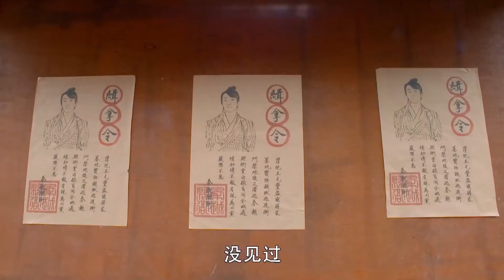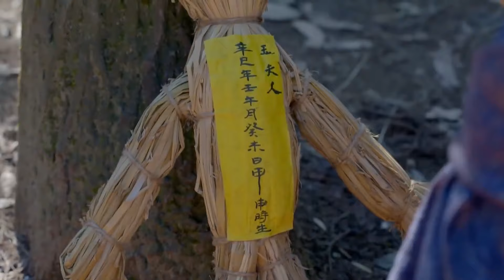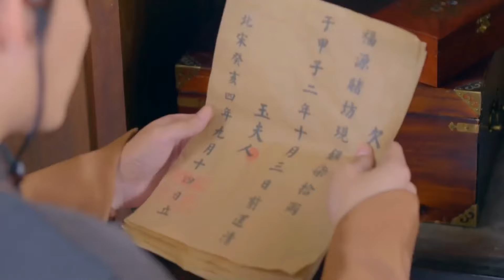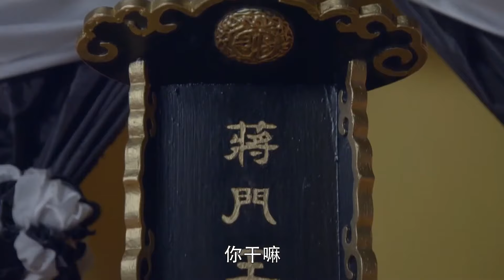石碑突然变成一个巨大的蛋，巨蛋张口就叫面前的小伙“妈妈” | 吴倩 王传君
剧名（Drama Name）：【大仙衙门/The Fox Fairy Court】